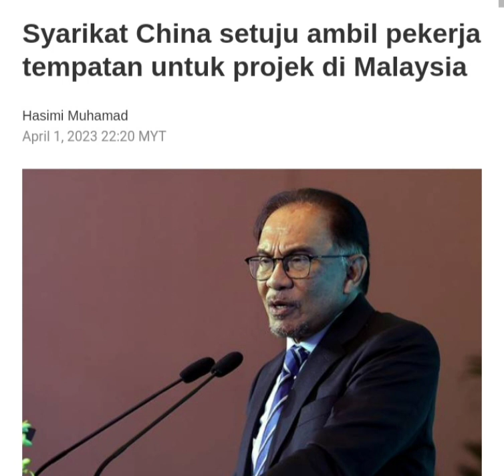SYARIKAT CHINA SETUJU‼️AMBIL PEKERJA TEMPATAN UNTUK PROJEK DI MALAYSIA